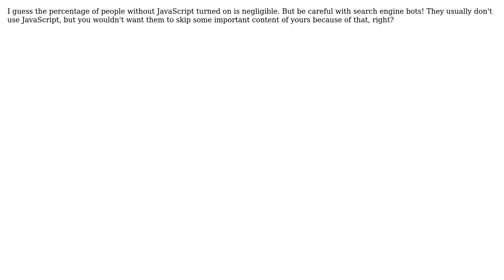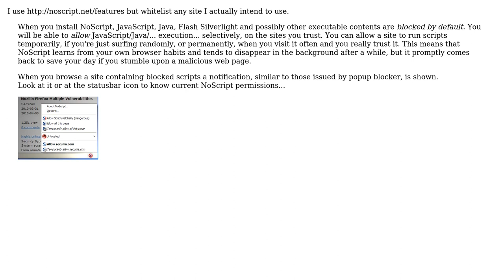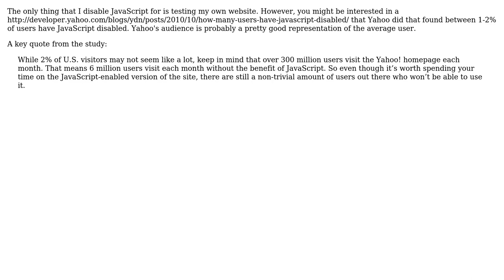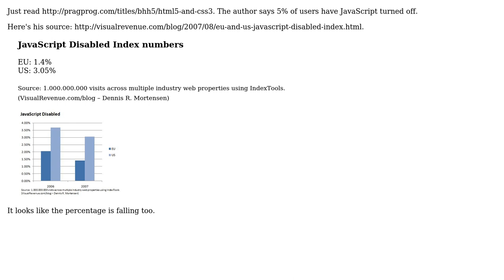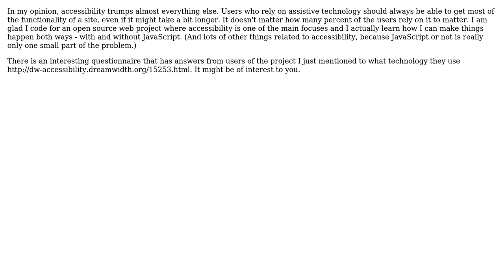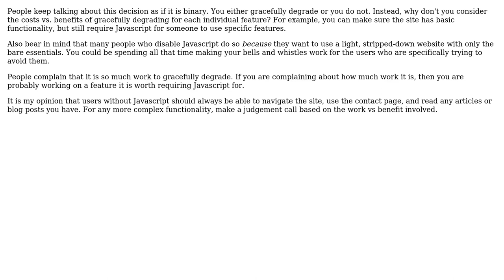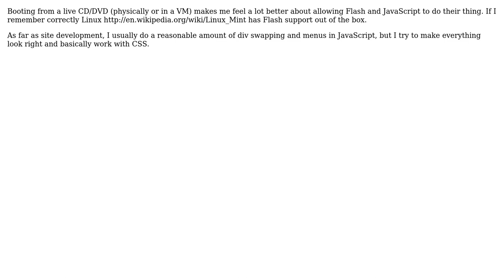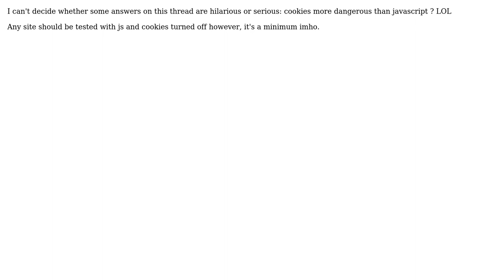Software Engineering: How important is graceful degradation of JavaScript? (27 Solutions!!)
Software Engineering: How important is graceful degradation of JavaScript?

With thanks & praise to God, and with thanks to the many people who have made this project possible! | Content (except music & images) licensed under CC BY-SA | Music | Images & others | With thanks to user wildpeaks user VirtuosiMedia user Stephen user Satanicpuppy user Saeed Neamati user RobotHumans user pyvi user Peter Turner user Peter Mortensen user pbdiode user nkassis user Nivas user nate c user Mladen Jablanovic user Mateen Ulhaq user lala user Kenneth Cochran user Jonathan Leffler user John Straka user JohnFx user jishi user gnat user David Thornley user Darknight user Cyclops user Christopher Jon Mankowski user chiggsy user Brad Clawsie user Adam and the Stack Exchange Network Trademarks are property of their respective owners. You are responsible for your own actions.